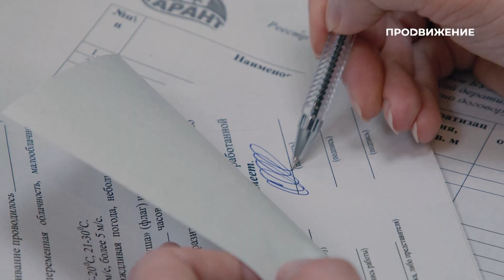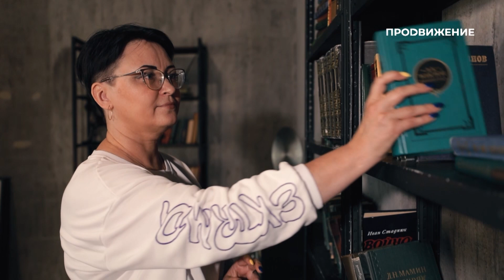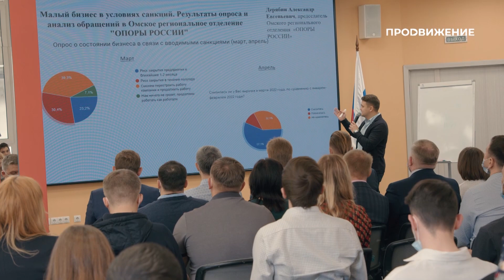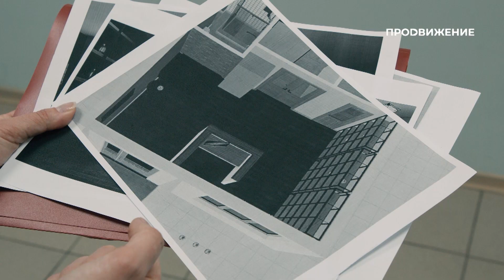Бизнес пополам с мужем: как стать успешными вместе | Дарья Ситникова | Мама в деле (2023)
Дарья Ситникова – мама 9-летнего Даниила и 5-летней Дарины. Предприниматель из Омска. Вместе с мужем открыла компанию, специализирующуюся на дезинфекции. Мы проведём с ней день и узнаем, каково это – быть мамой в деле, а также выясним, как выстроить партнёрские отношения в семейном бизнесе.

Программа: «Мама в деле» – Дарья Ситникова
Авторы: Джамиля Ахунова, Светлана Яловнарова

Главные героини проекта «Мама в деле» – это бизнес-мамы. Они молодые и амбициозные. Они рискнули и сделали то, о чём мечтают другие. У каждой из них свой малый, но серьёзный бизнес. Мы проведём с каждой из них целый день и поймём, каково это – быть мамой в деле!

Каждый ПОНЕДЕЛЬНИК в 12.00 и 18.00 на телеканале «Продвижение».